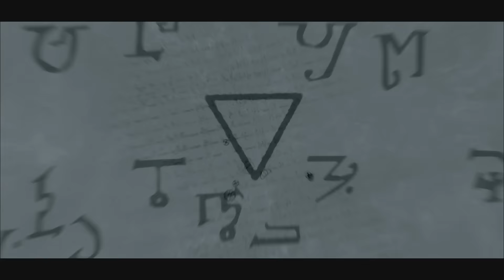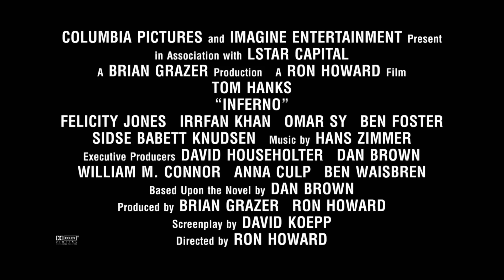INFERNO. Vlog “El poder de Langdon”. Ya en cines.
Ron Howard dirige "Inferno" basada en la novela homónima de Dan Brown, autor de "El Código Da Vinci" y "Ángeles y Demonios", y protagonizada por Tom Hanks, Felicity Jones, Irfan Khan y Omar Sy. En cines el 14 de octubre.

El catedrático de Simbología de Harvard, el profesor Robert Langdon (Tom Hanks), despierta sin memoria en la habitación de un hospital de Florencia. Sienna Brooks (Felicity Jones), una de los médicos que le atiende, le dice que no tiene recuerdos de los últimos dos días debido a una conmoción cerebral que sufrió tras ser rozado por una bala. La doctora ayudará a Langdon a recuperar sus recuerdos.

De nuevo, el famoso profesor Robert Langdon sigue un misterioso rastro de pistas ligado a la simbología oculta de la Divina Comedia, obra clásica de Dante Alighieri. El Infierno de Dante le arrastrará a un mundo oscuro y tenebroso donde deberá descubrir los secretos mejor guardados de la humanidad.